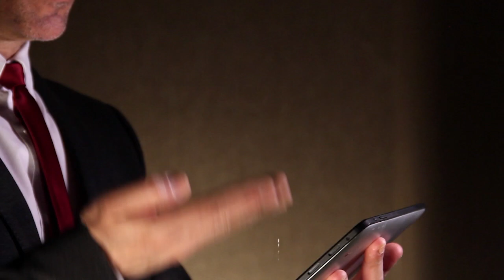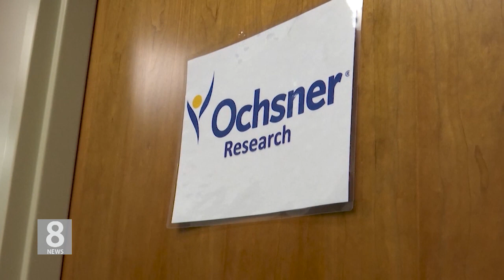6. 8. 21 KBS America News [스마트 라이프] 5~11세 백신 임상시험 진행 중